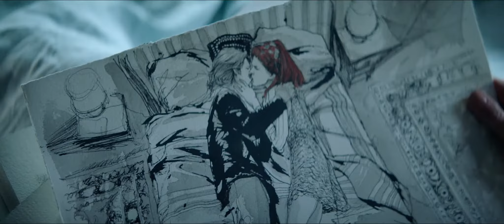La Belle Epoque - Trailer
Partenza più che positiva de La Belle Epoque di Nicolas Bedos, la commedia francese che, dopo aver conquistato pubblico e critica al  Festival di Cannes 2019, è stata acclamata a ottobre alla Festa del Cinema di Roma